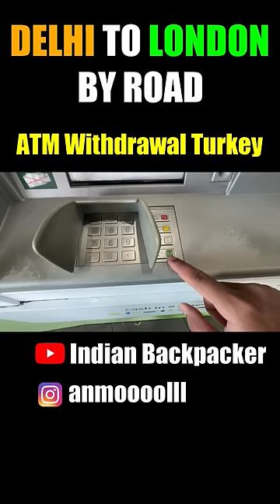Quick Atm Cash Withdrawal at Turkey